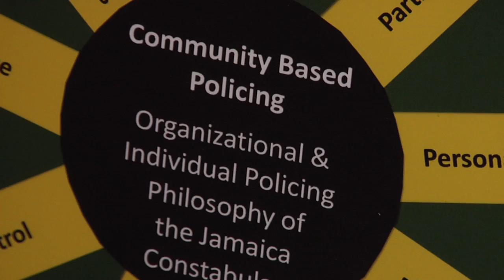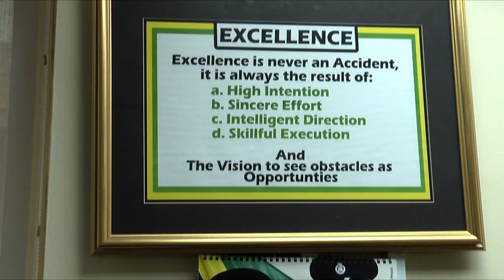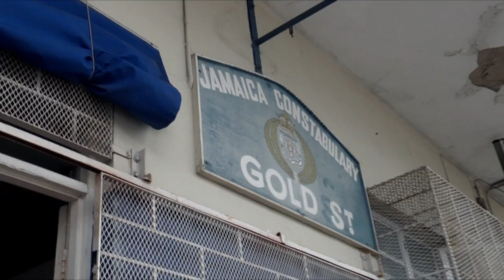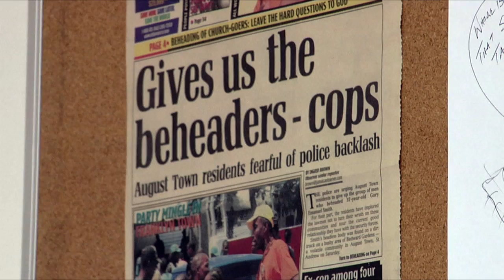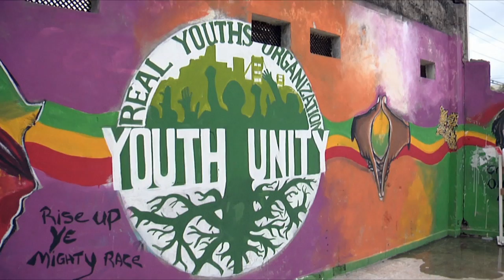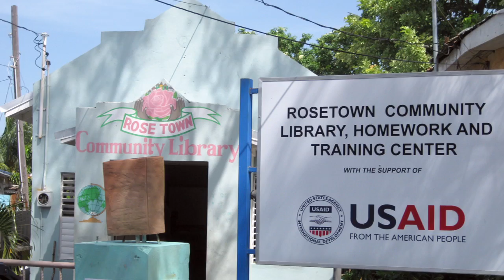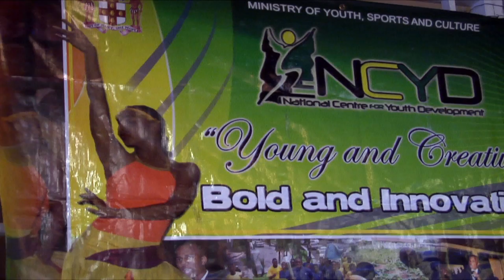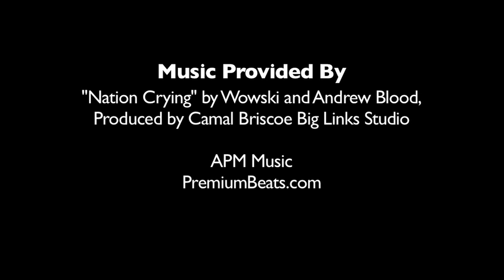USAID/Jamaica COMET: Community Empowerment and Transformation (full-length)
Filmed in the Spring of 2012, this documentary gives a rare look at the ground-level impact of the USAID/Jamaica Community Empowerment and Transformation Project.  Implemented by Management Systems International, the project worked with police and citizens to reduce violence between the groups and promote active citizen engagement and participation in community safety.